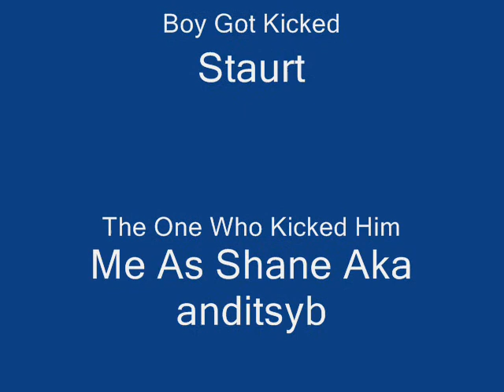Unlucky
Just a remix i made cos i was bored lol injoy people :D